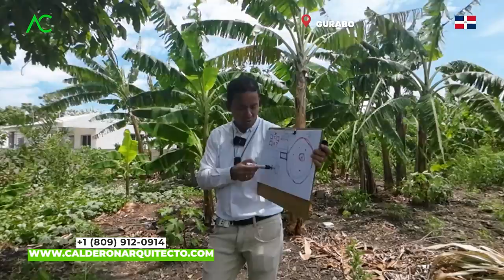¡No pierdas esta oportunidad!: Rentabilidad ASEGURADA 🤯 | Arquitecto Calderon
¿Estás buscando una forma segura y lucrativa de invertir tu dinero? ¡No busques más! En este emocionante video, te revelaremos una oportunidad que no puedes dejar pasar: la rentabilidad asegurada a través de una estrategia innovadora. Prepárate para descubrir cómo garantizar tus ganancias y asegurar tu futuro financiero.

En el competitivo mundo de las inversiones, es fundamental encontrar proyectos que brinden resultados sólidos y estables. Y en este caso, te presentamos la clave para alcanzar la rentabilidad que siempre has deseado: la construcción de apartamentos. Sí, has oído bien. Construir apartamentos se ha convertido en una estrategia infalible para generar ingresos pasivos y asegurar tu prosperidad a largo plazo.

En este video, te sumergirás en el fascinante mundo de los bienes raíces y descubrirás cómo esta oportunidad te ofrece una rentabilidad garantizada. Exploraremos los fundamentos de este modelo de negocio, desde la adquisición del terreno hasta la construcción y el posterior arrendamiento o venta de los apartamentos.

Te revelaremos los secretos de los expertos y te guiaremos paso a paso en el proceso de construcción de apartamentos rentables. Conocerás las ubicaciones clave, los factores a tener en cuenta al seleccionar un terreno y los diseños de apartamentos más demandados en el mercado actual. Además, aprenderás cómo maximizar tus ingresos a través de estrategias de marketing efectivas y una gestión inteligente de los alquileres.

La rentabilidad asegurada que ofrecen los apartamentos es incomparable. No solo podrás disfrutar de ingresos pasivos mensuales, sino que también te beneficiarás del potencial de apreciación del valor de tus propiedades a largo plazo. ¡Es una inversión que continúa generando ganancias incluso mientras duermes!

No importa si eres un inversionista novato o experimentado, este video te brindará información valiosa y herramientas prácticas para que puedas comenzar a construir tu propio imperio de apartamentos. No pierdas esta oportunidad única de asegurar tu rentabilidad y alcanzar la independencia financiera que siempre has soñado.

¡Prepárate para cambiar tu vida y aprovechar esta increíble oportunidad! ¡La rentabilidad asegurada te está esperando! ¡Haz clic en reproducir ahora y descubre el camino hacia el éxito financiero!

Arquitecto Calderon
1. Si necesitas un Presupuesto,

🔴 ¿Hablamos?
2. Agrégame a tus contactos de Whatsapp así:      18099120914
3. Si estás en E.E.U.U. o Europa me puedes escribir ahora estamos 24 horas online todos los días.
¿Necesita programa una cita online?